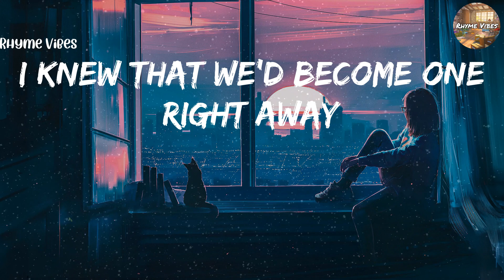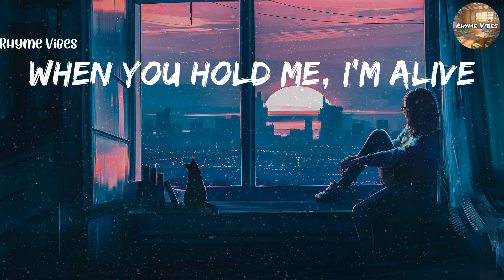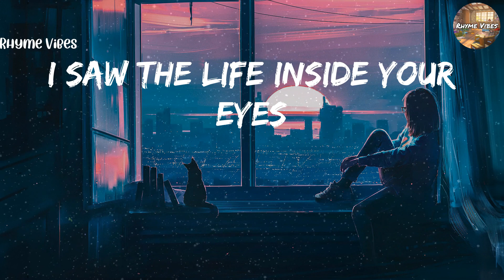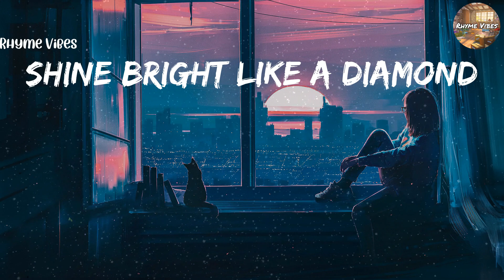Rihanna - Diamonds (Lyrics)